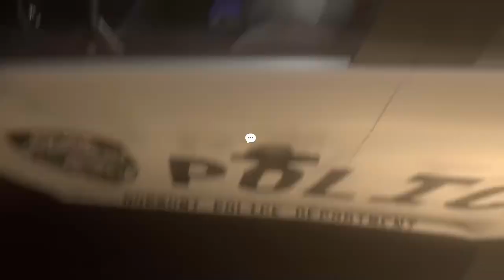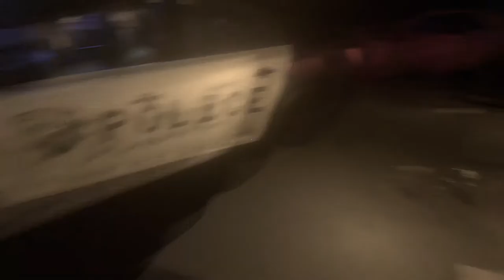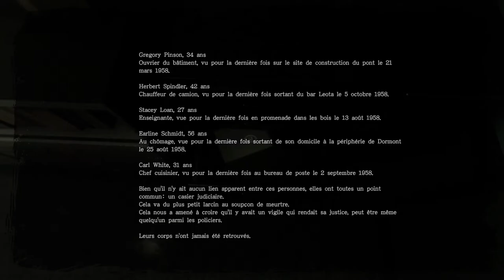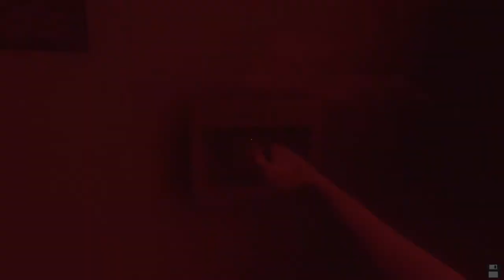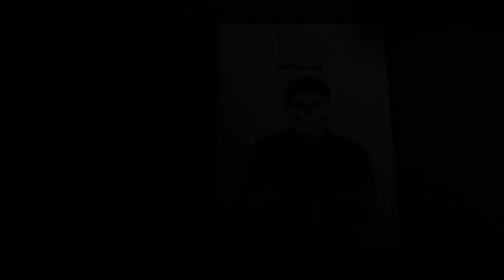[FR][LecygneNoir] Those Who Remain - On flippe en live ! Ep5